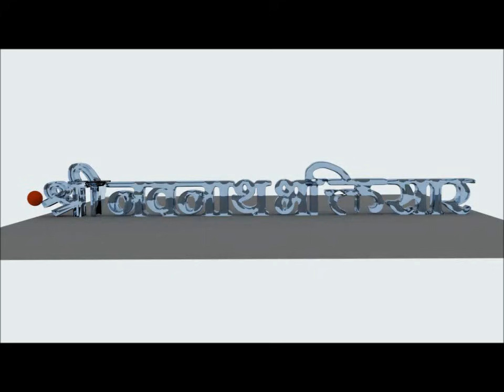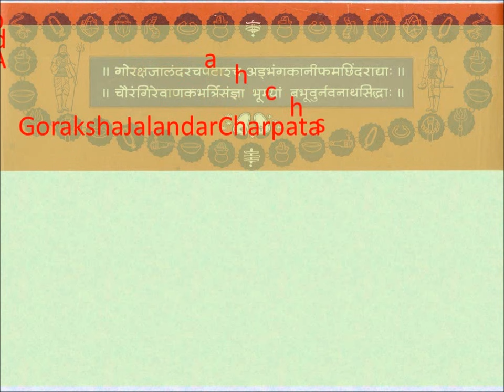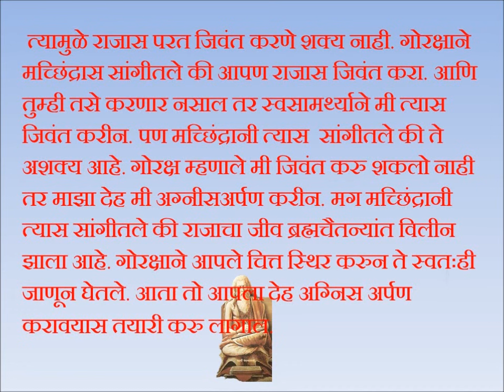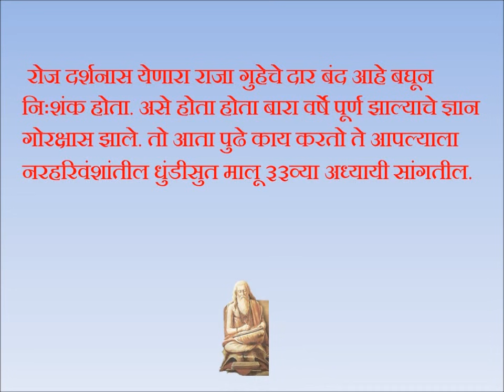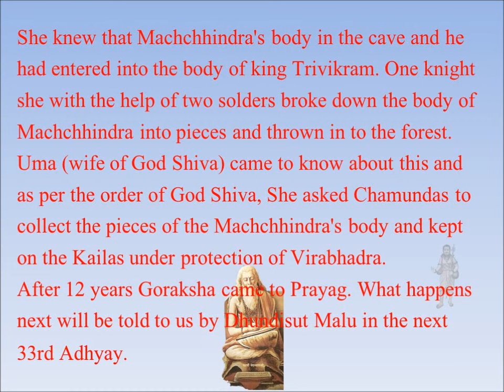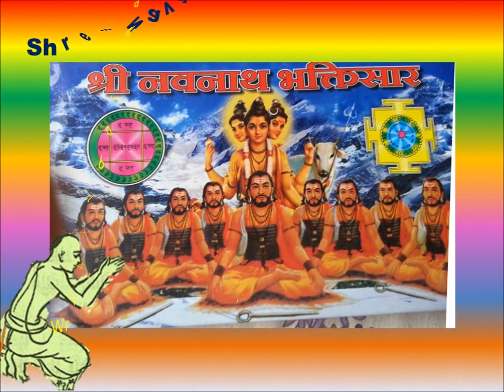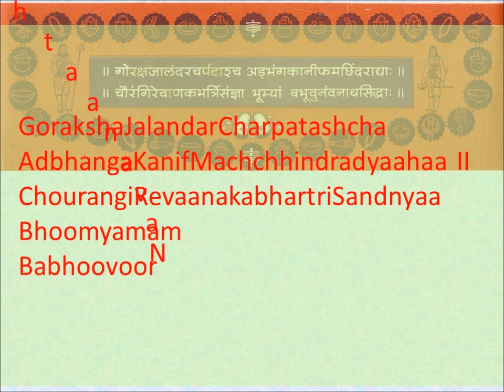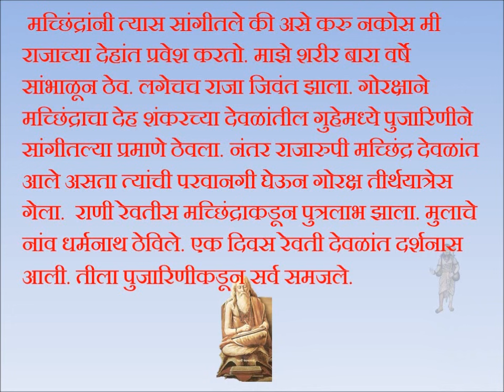Shri NavanathBhaktiSar Adhyay 32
Shri Navnatha Bhaktisar Adhyay 32
Goraksha and Machchhindra were performing thirtyatra and came to Prayag. King Trivikram had died and people were very sad. Hence they decided to make alive king again. Machchhindra entered in to the body of king. People were very happy. Goraksha took the help of the lady looking after the temple; kept Machchhindra's body into the cave.
Queen Revati had a male child from Machchhinda.
Once she came in the temple. She knew that Machchhindra's body in the cave and he had entered into the body of king Trivikram. One knight she with the help of two solders broke down the body of Machchhindra into pieces and thrown in to the forest. Uma (wife of God Shiva) came to know about this and as per the order of God Shiva, She asked Chamundas to collect the pieces of the Machchhindra's body and kept on the Kailas under protection of Virabhadra.
After 12 years Goraksha came to Prayag. What happens next will be told to us by Dhundisut Malu in the next 33rd Adhyay.